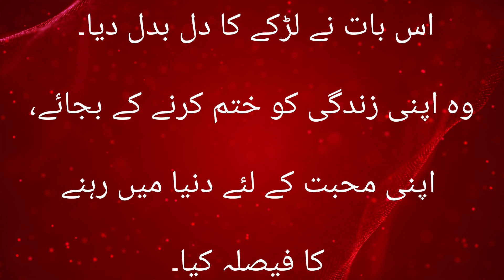Love is a powerful and complex emotion that can mean different things to different people.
Love is a powerful and complex emotion that can take many forms. It is often described as a feeling of intense affection or attachment towards someone or something. Love can be romantic, platonic, familial, or even self-love.

The word "love" is used to express a wide range of emotions, from the joy and happiness of being in love to the pain and heartbreak of losing someone you love. It is a universal language that transcends culture, language, and geography, and it is an essential part of the human experience.

People often use the word "love" to express deep feelings of admiration, appreciation, and affection towards others. It can also be used to describe a strong passion or enthusiasm for something, such as a hobby, a sport, or a career.

Ultimately, love is a complex and multifaceted emotion that can bring both joy and pain, but it is a fundamental aspect of what it means to be human.